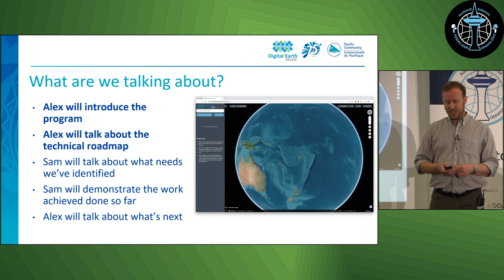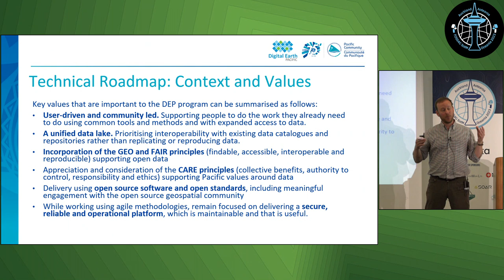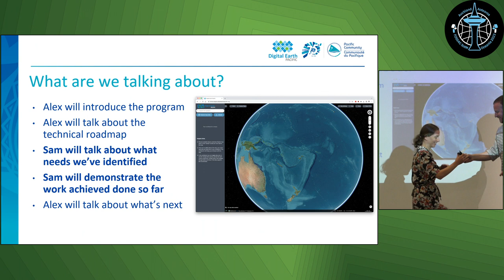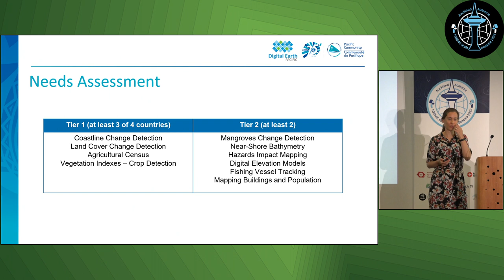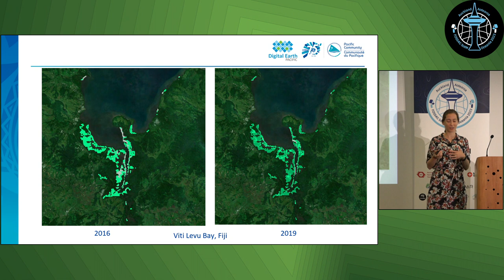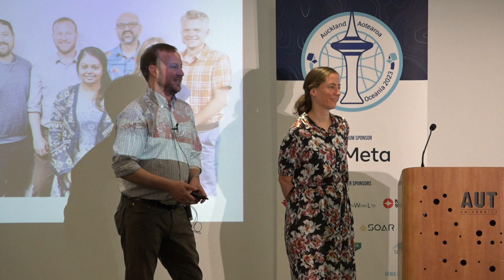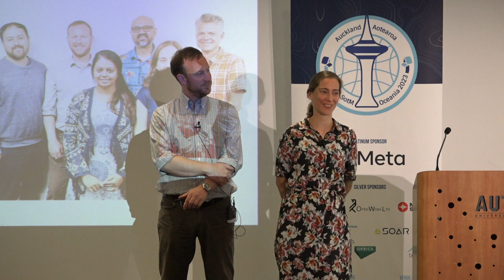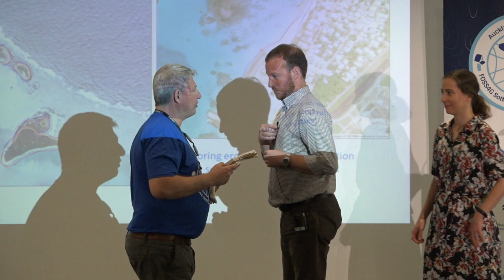Alex Leith & Samantha Krawczyk: What is Digital Earth Pacific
The Digital Earth Pacific project will support the development of an operational Earth Observation infrastructure that enables people to make improved decisions.

Digital Earth Pacific (DEP) is a transformative project aimed at developing an operational Earth Observation infrastructure for the Pacific. With a focus on empowering Pacific communities, DEP strives to simplify access to Earth and Marine Observation data and deliver new data products that cater to specific regional needs. This presentation provides an overview of the motivations, objectives, and methodologies of DEP,  highlighting its user-centric approach and the potential impact on informed decision-making and sustainable development in the Pacific.

By democratising access to data and building upon advancements in technology, DEP aims to enhance accessibility and streamline data retrieval processes. Through a co-design process involving stakeholders from various sectors, DEP ensures that the infrastructure and data products align with the specific requirements and challenges faced by the Pacific region. Ultimately, DEP seeks to empower Pacific communities to harness the power of Earth Observation data, driving resilience and informed decision-making.